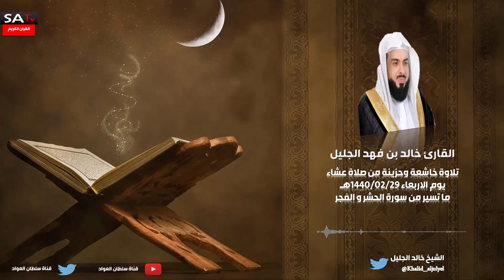تلاوة خاشعة وحزينة من سورة الحشر والفجر القارئ خالد الجليل 29 صفر 1440